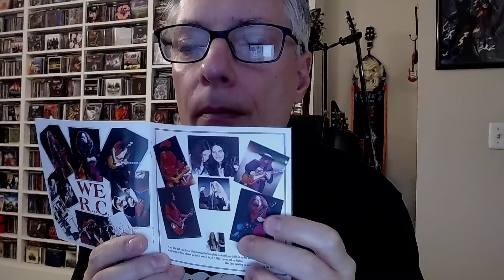Favorite Female Fronted Bands: Day 30 (THE FINALE & HONORABLE MENTIONS)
Join host Pete Pardo for a month long show where he will be listing his favorite female fronted bands each day, and he's asking you the viewer to do the same in the comments below.